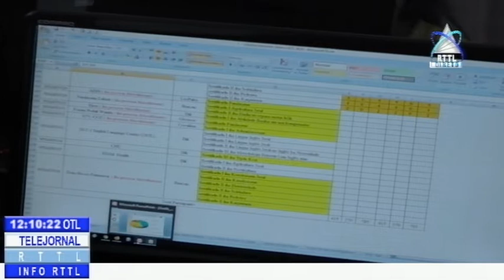INDMO Iha Kompetensia Atu Regula Sentru Formasaun Hotu Iha Timor Leste